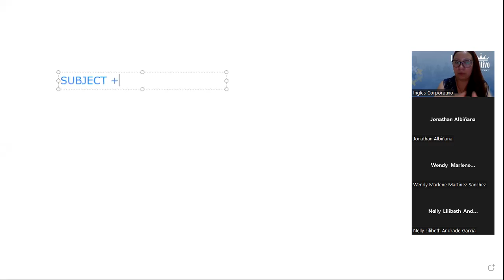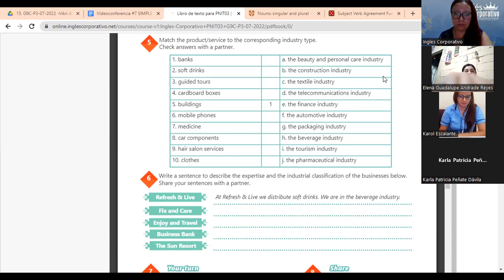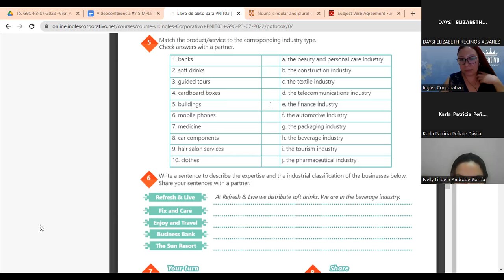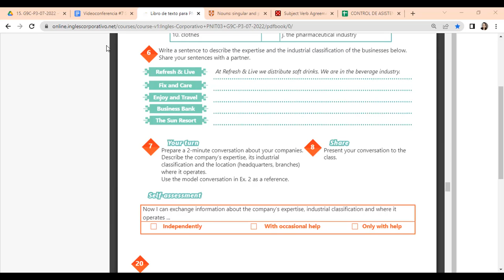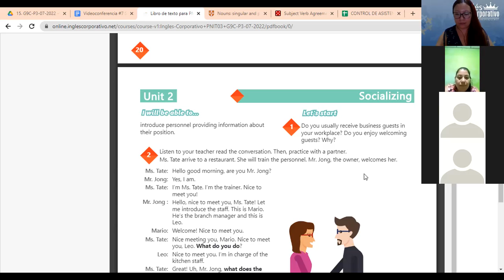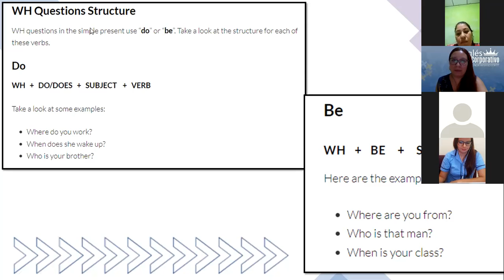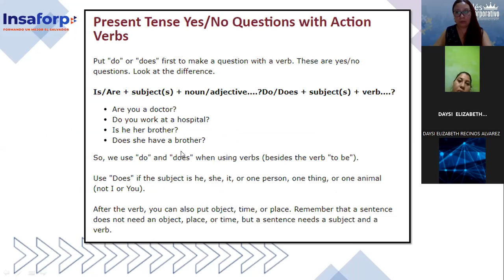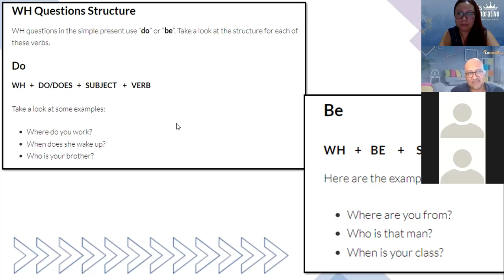Inglés Corporativo-09-08-2022 - CLASS 7 SIMPLE PRESENT INFORMATION QUESTIONS